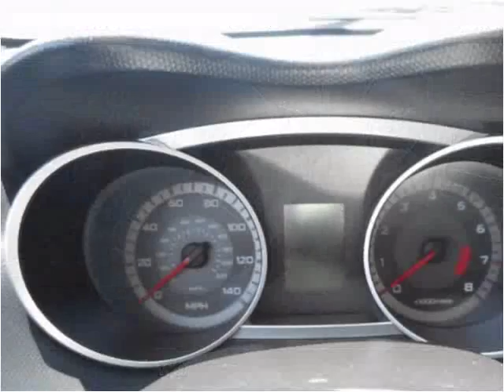2007 Mitsubishi Outlander Used Cars North Hollywood CA